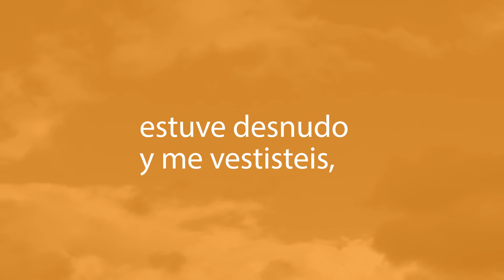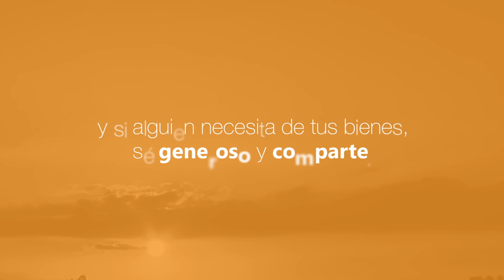Con Jesús En La Mañana (Noviembre 11 2016) - Tele VID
Jesús es «el evangelizador por excelencia y el Evangelio en persona». Su solicitud especial por los más vulnerables y excluidos nos invita a todos a cuidar a las personas más frágiles y a reconocer su rostro sufriente, sobre todo en las víctimas de las nuevas formas de pobreza y esclavitud.